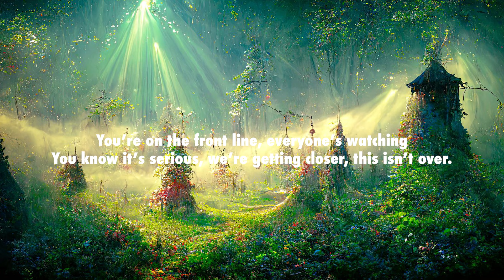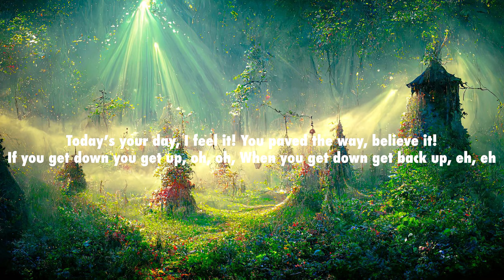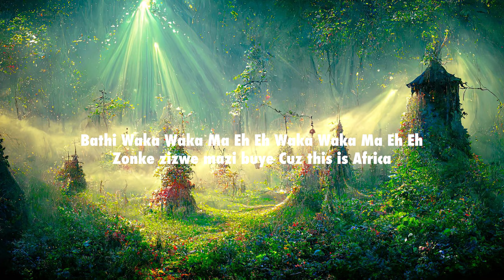Shakira - Waka Waka (This Time for Africa) [Lyrics]